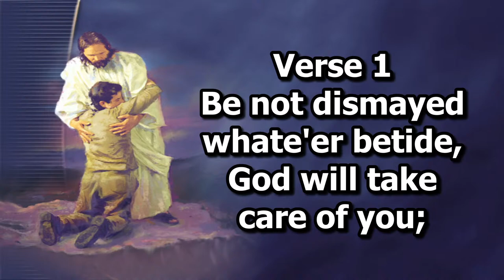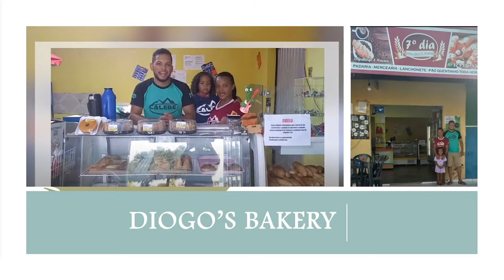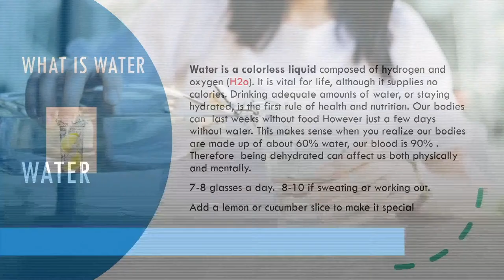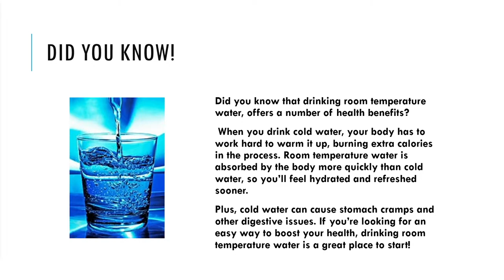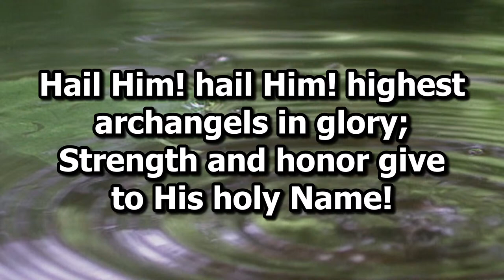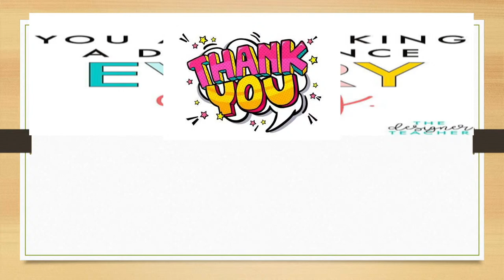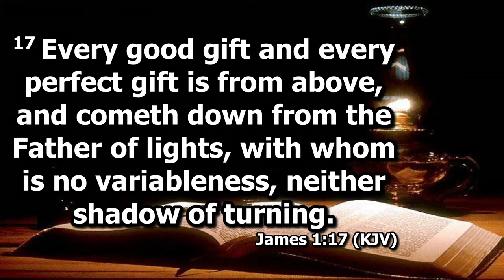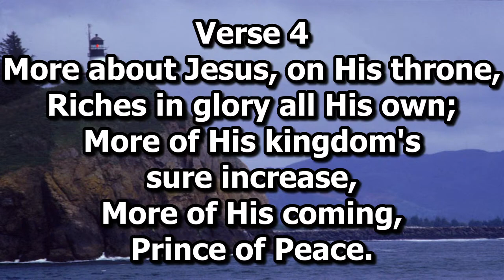Education Sabbath Aug. 13. 2022